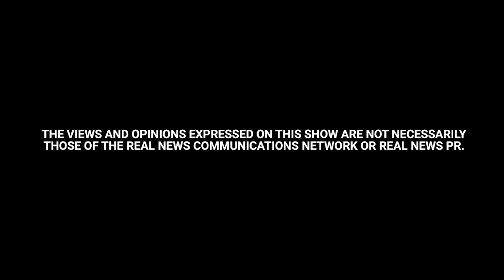Fences & Festive Fights | Second Shot - Episode 149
They say that fences make good neighbors. But they don't make smart ones. One person proves that sometimes all you need to fix a friendly dispute is a threatening letter from an attorney rather than a simple conversation. Also, one woman was feeling quite festive and wanted her boyfriend to feel the meaning of Christmas whether he wanted to or not. Which had us wondering: what's the best way to swing an artificial Christmas tree? Have a Merry Christmas, Happy Holidays, and enjoy this new episode of Second Shot!